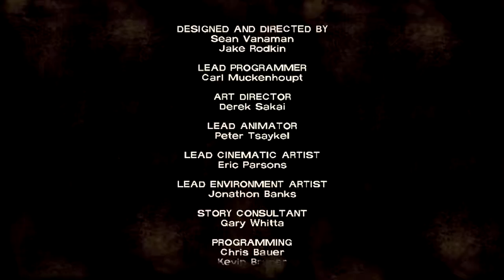Anthony Plays The Walking Dead Episode 1-FINAL Walkthrough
Episode 2 on TBA